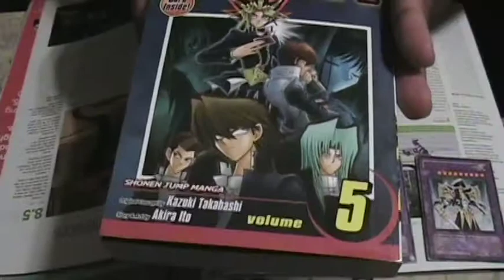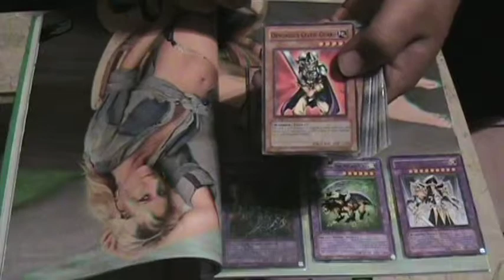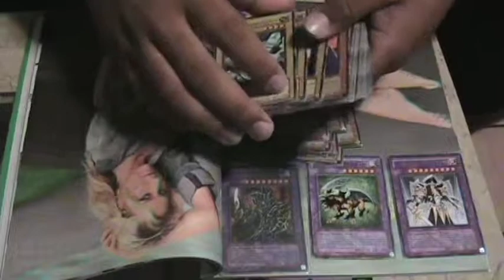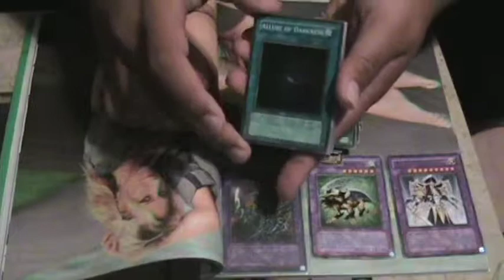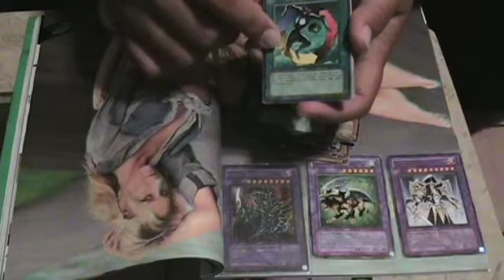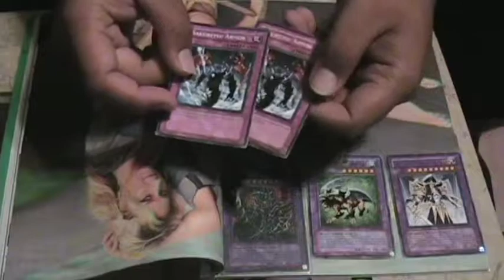My Yugi Deck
September 2010 ban list. Kinda self explanatory.  Just a quick vid